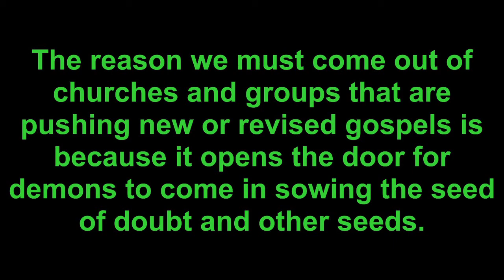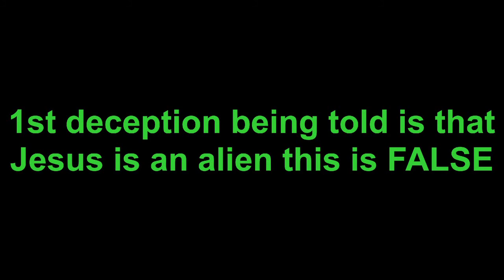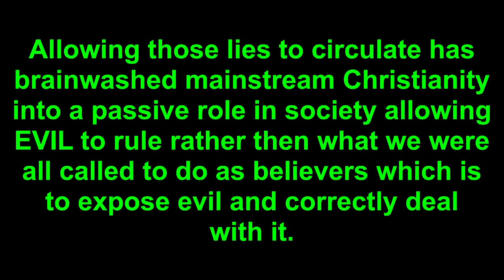ALIEN CHRISTIAN DOCTRINE 10/13/2021